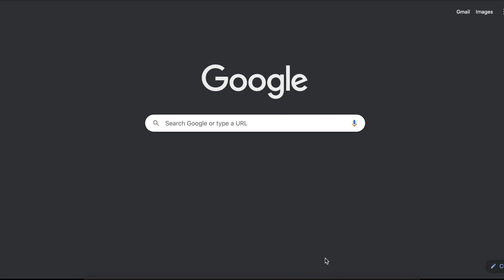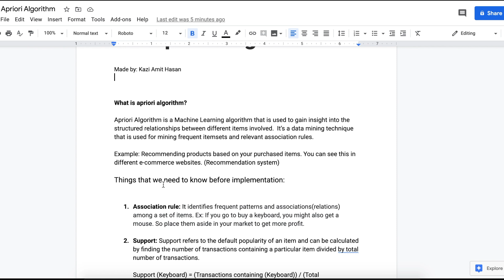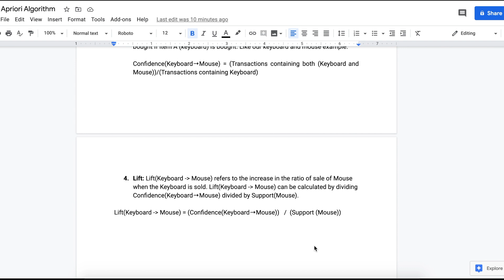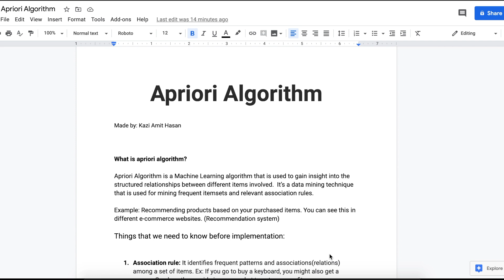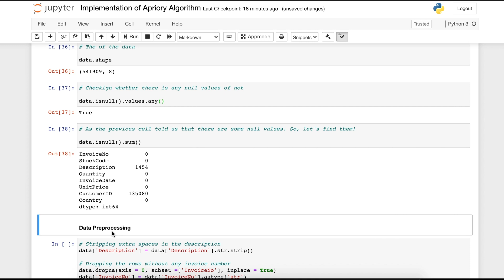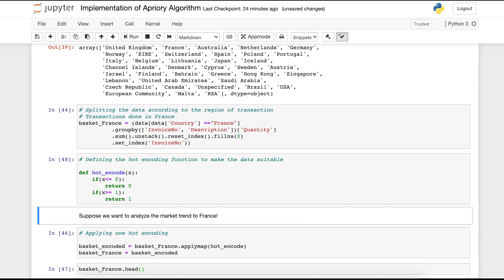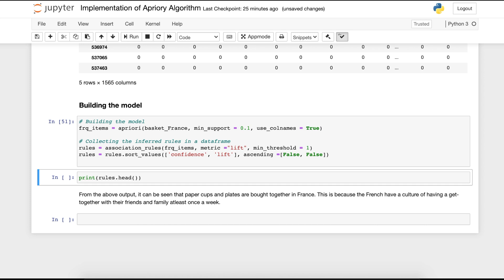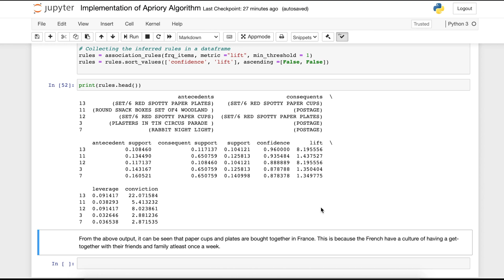Apriori Algorithm and it's Implementation in Python | Association Rule Mining | ML 2023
Title: Apriori Algorithm and it's implementation in Python

Hello guys,

In this video, you will learn about the basics of the apriori algorithm and you will implement your learnings in a dataset to find interesting insights.

My daily desk & productivity setup:
Apple Macbook Pro
Logitech MX keys Mini
Logitech MX Master 3S
BenQ ScreenBar Plus
iPad Air 5th Generation
Apple Pencil
Spigen case
Screen Protector

Important Links:
1. Dataset used in the video
2. Notebook (Put a star if you like it)

This will keep me motivated to do such kinds of stuff.